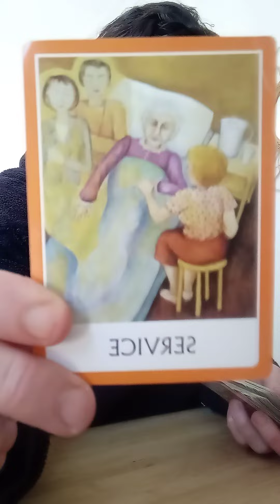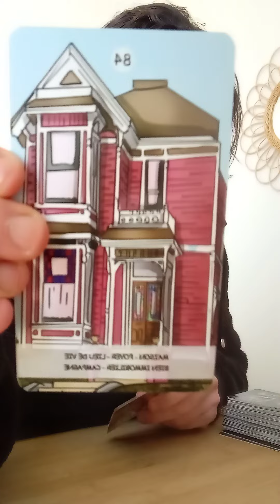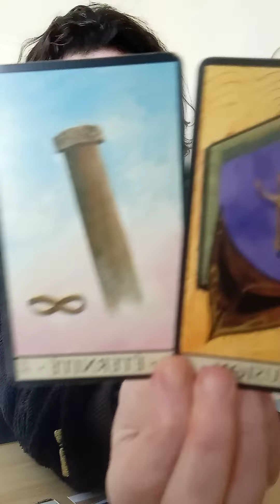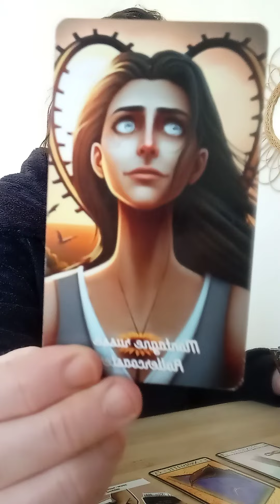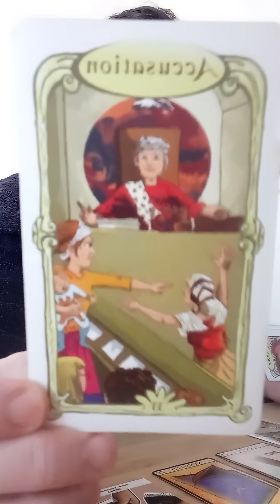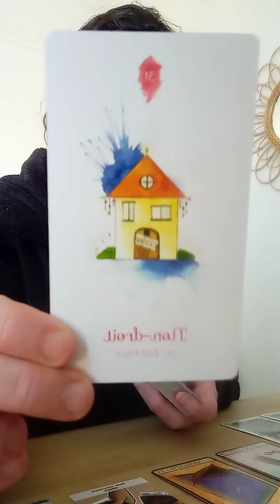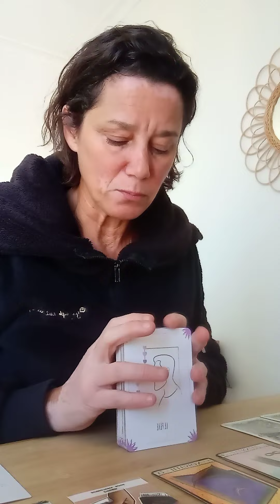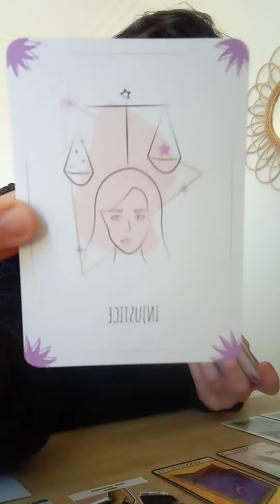Message sentimental . Donnez vous le droit au bonheur. vous méritez d'aimer.